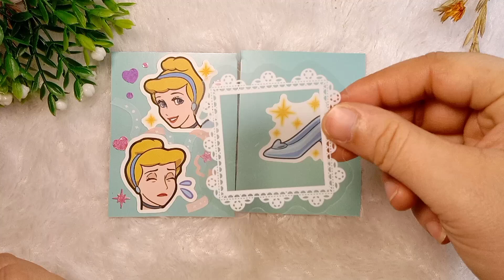Mini Journal with Me | Bullet Journal Page: Cinderella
Mini Journal with Me.

hello welcome to J's sky... so in this video i just information about how to decorate my mini journal with cindereela theme. Thank you very much for clicking on this video I hope you like it and enjoy watching.